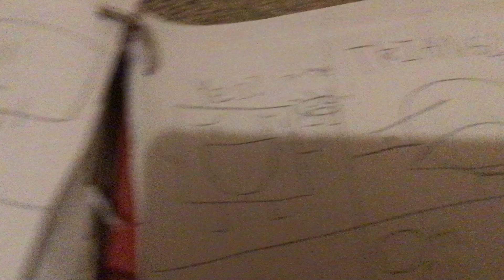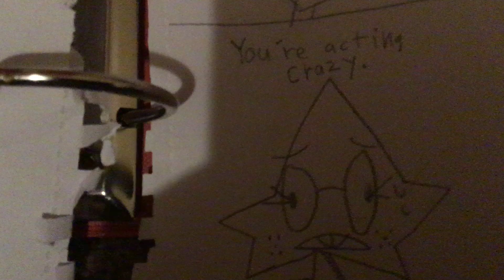CIRCLE VS. TRIANGLE! the comic.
An epic out of context comic by me!